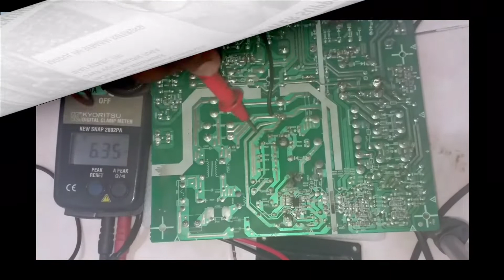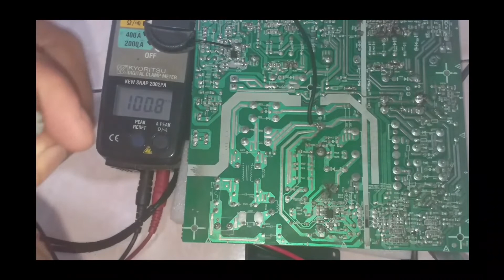CARA MEMAHAMI CIRCUIT PENURUN TEGANGAN PADA SWITCHING POWER SUPPLY DENGAN SIMULASI POTENSIO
TIPS MEMAHAMI RESISTOR PENURUN TEGANGAN YANG BERUBAH NILAINYA. DALAM VIDEO INI KAMI MENGGUNAKAN POTENSIO SEBAGAI SILMULASI SAAT RESISTOR BERUBAH NILAINYA